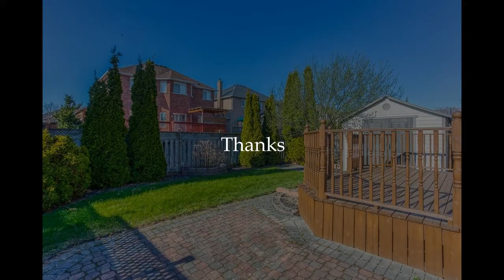New Home in Toronto